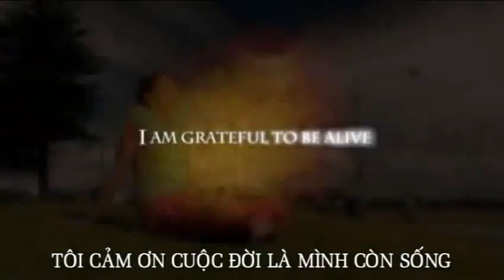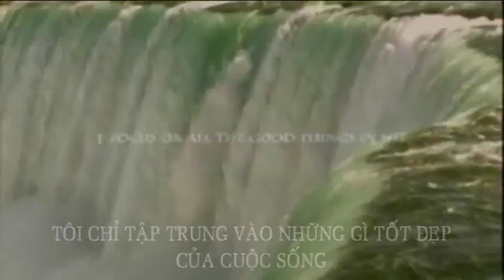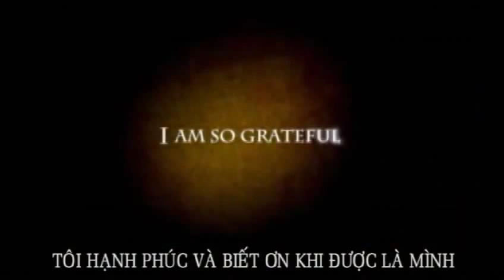HAY TUYỆT Bản Thu Gọn Của LUẬT HẤP DẪN